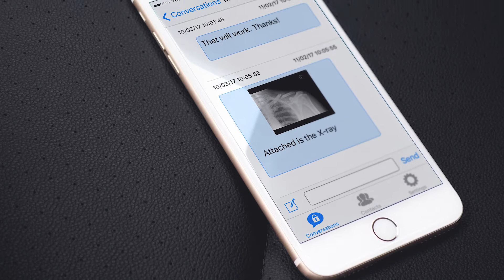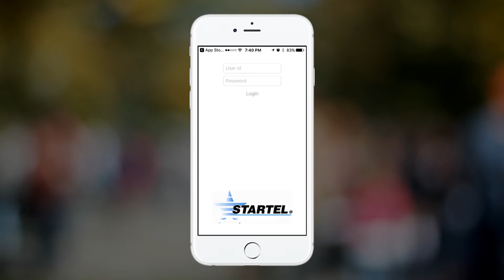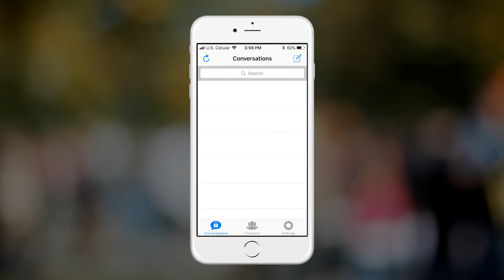Startel SM+ for Apple Training Video Introduction for Downloading and Registering App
Learn how to download and register your Startel Secure Messaging Plus (SM+) App for Apple devices.